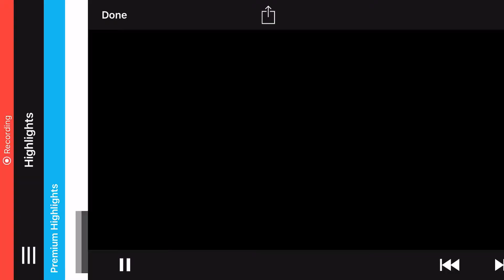Robbie Osborn Highlight Video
Key Stats:
Center Mid, Class of 2021, 6'1, 155lbs, right footed